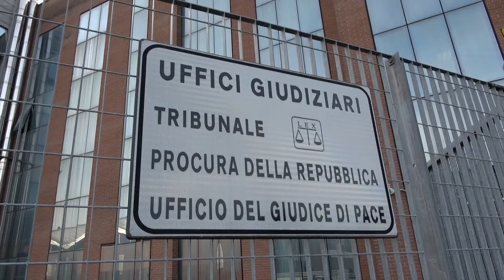Giornalista condannato per diffamazione a mezzo stampa nei confronti del Comune di Domodossola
E’ stato condannato dal giudice Beatrice Alesci a duemila euro di multa, oltre a una provvisionale sul danno da liquidarsi in sede civile, di cinquemila euro nei confronti del Comune di Domodossola il giornalista Antonio Ciurleo, difeso dall’avvocato Carlo Crapanzano, finito a processo per diffamazione a mezzo stampa. La pm Sveva De Liguoro aveva chiesto una condanna a sei mesi.
A querelarlo, a gennaio 2021, era stato il Comune di Domodossola, che si è costituito parte civile al processo con l’avvocato Christian Ferretti. Oggetto del procedimento è un video pubblicato nella rubrica di Ciurleo “L’Altra Informazione”; nel quale il giornalista sollevava dubbi sull’idoneità dei partecipanti al concorso pubblico per un posto da istruttore amministrativo alla biblioteca civica. Il concorso era stato indetto nel 2019 e poi si era svolto in due fasi: la prova scritta il 24 ottobre 2020 e l’orale il 28 gennaio 2021. Un primo bando era stato annullato per un vizio di forma.